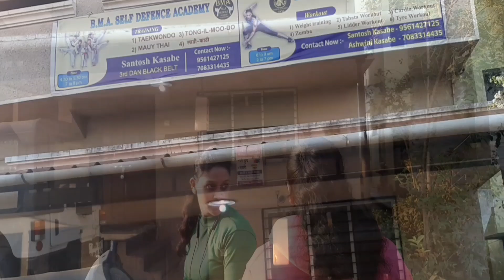*RAKSHAK 2 *EPISODE 2 मुलींना न भीता जगण्यासाठी# सेल्फ डिफेंस सिकवा#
BMA_SELF_DEFENCE_ACADEMY
BMA SELF DEFENCE Fighters Team
*SPORT TONGILMOODO MARTIAL ART ASSOCIATION MAHARASHTA*